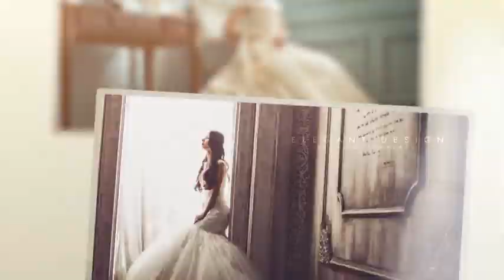Wedding Promo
“Wedding Promo” is a trendy and modern After Effects template. Professionally animated with clean text animations. Featuring 8 editable text layer and 40 photos or videos. Its so easy to edit and customize. Well suited for a wide variety of purpose such as presentations, awards ceremonies, slideshows, products, promos, photo shoots and fashion videos. Create a stunning and fashionable slideshow and dazzle your audience.

    CS6+ Project
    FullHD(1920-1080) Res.